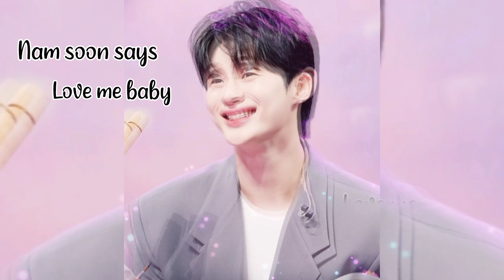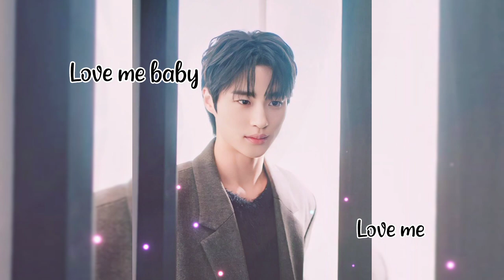Happy 33th Birthday 🎂🎂🎂 - Byeon Woo seok - The man ruling our hearts ♥️♥️♥️